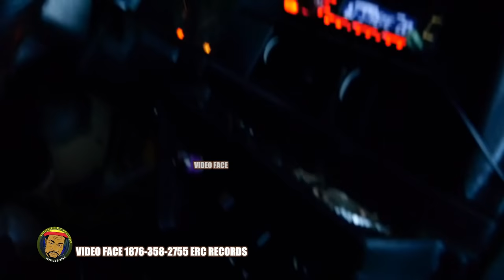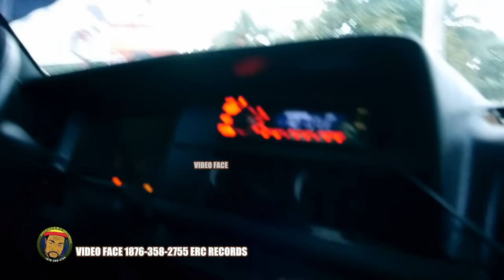TANTO BLACK STORY ROLL OUT IN THE GOLD VOLVO REAL RICH